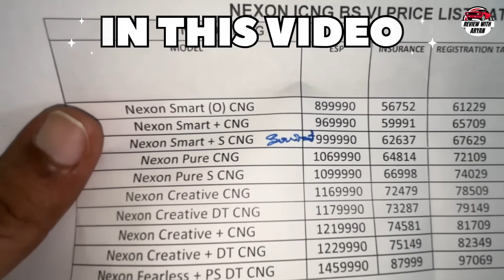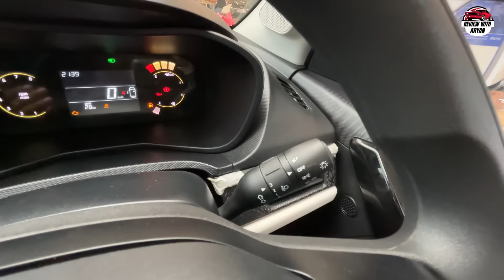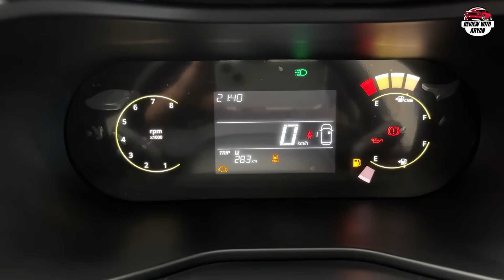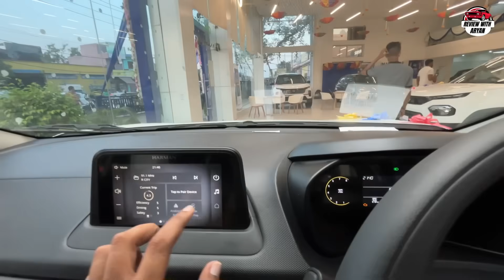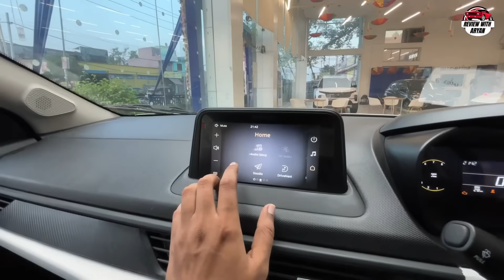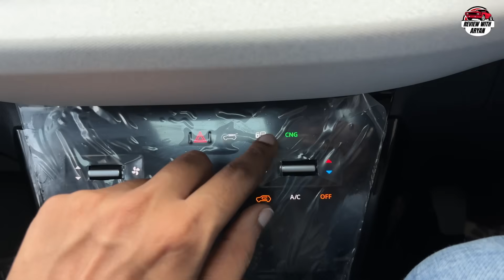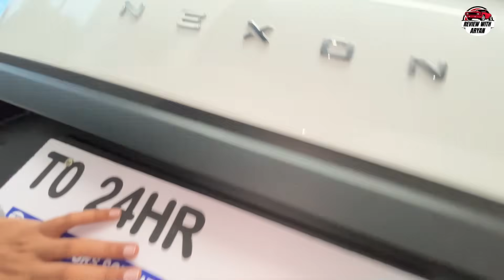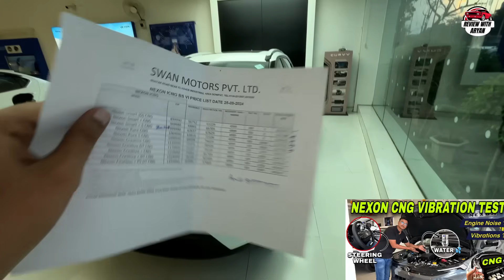New Tata Nexon CNG Pure S Varient 🔥| Nexon CNG Most Value for money Varient | Nexon CNG Pure S 2024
Share your Vehicle Ownership Experience with me.

Special Thanks to SWAN MOTORS SONIPAT.

Showroom Details:

Add: Ground Floor, Old Rohtak Rd, near Railway Overbridge, Sector 25, Sonipat, Haryana 131001